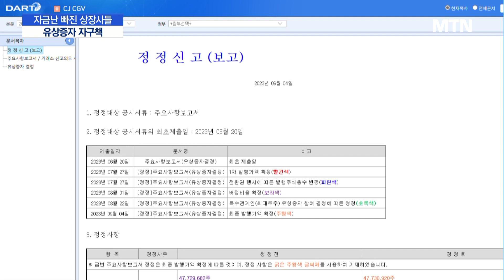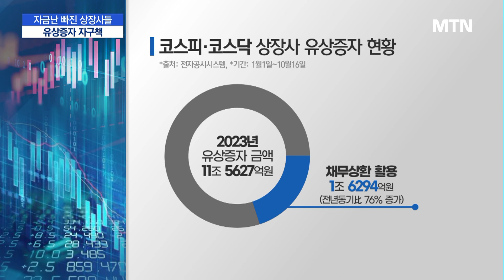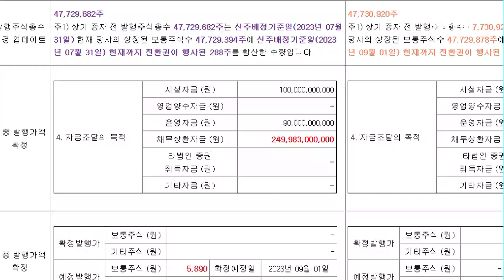돈줄 마른 상장사들… 주주 돈으로 빚 갚는다 / 머니투데이방송 (뉴스)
10/16 MTN 핫라인 5

최근 유상증자에 나서는 상장사들이 부쩍 늘어나고 있습니다. 특히 증자를 통해 조달한 자금을 채무상환에 쓰는 경우도 많은데요. 돈줄이 마른 상장사들이 주주 돈으로 빚을 갚는 셈인만큼, 시장의 우려는 커지고 있습니다. 조은아 기자입니다.